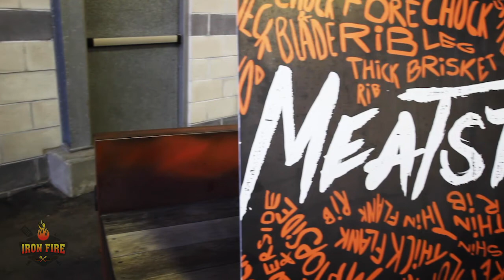Meatstock Sydney 2019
Here is the Meatstock Sydney Highlights for Iron Fire! Thanks to everyone who visited our stand, all the people who gave us such positive feedback on our products and all the other vendors who made the event so unforgettable! Until next year!